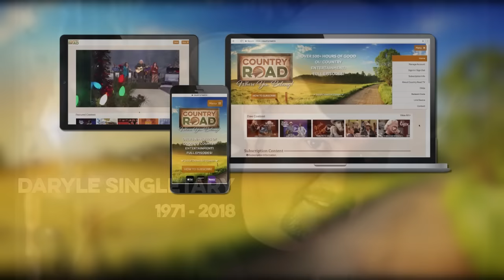Daryle Singletary sings "Set 'em Up Joe" on Country's Family Reunion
Daryle Singletary passed away, Monday, February 12th at his home in Lebanon, TN. CRTV sends our love and prayers to Daryle's wife, children and the rest of his family.